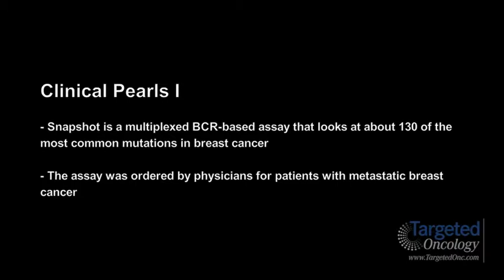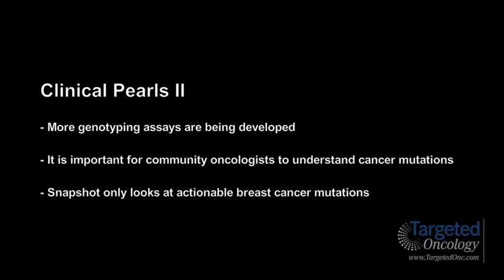Dr. Bardia Describes the Snapshot Assay for Breast Cancer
Aditya Bardia, MD, MPH, Attending Physician, Massachusetts General Hospital, Harvard Medical School, gives an overview of the Snapshot assay for breast cancer.